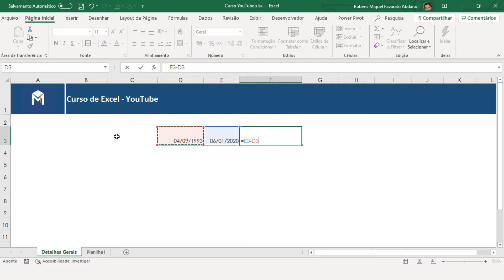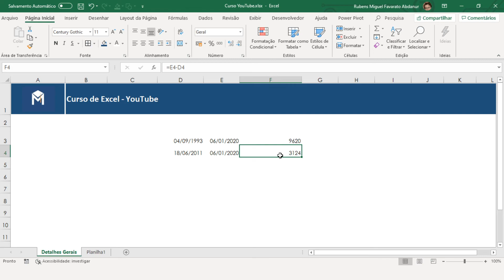Calculando tempo de namoro no Excel